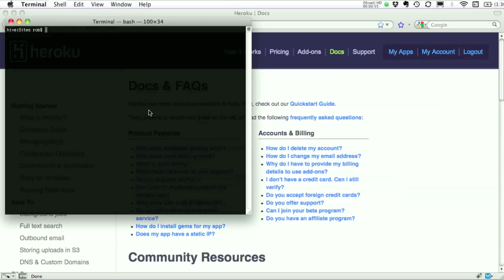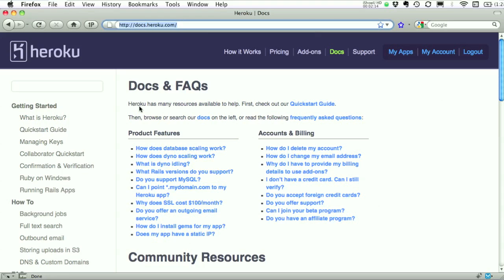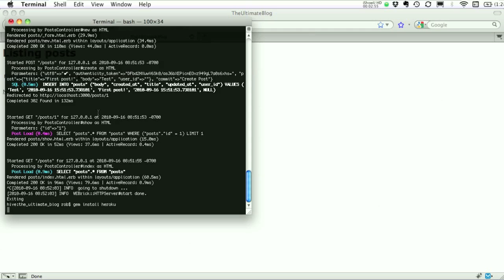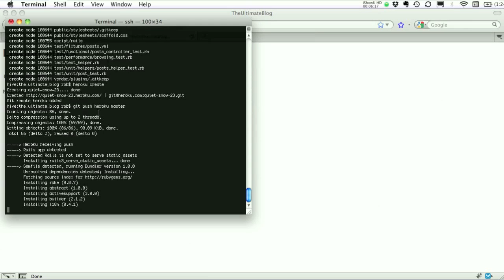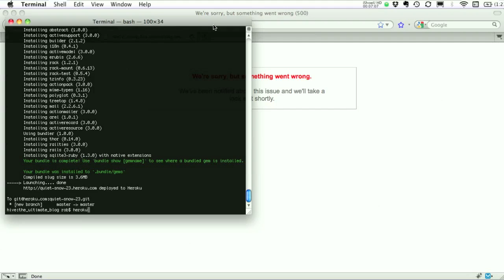Deploying your Rails app with Heroku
In this video I demonstrate deploying a simple Rails app to Heroku.